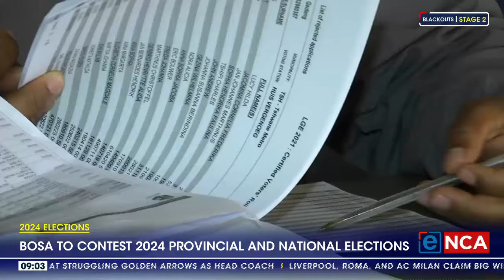2024 Election | BOSA to contest 2024 provincial and national elections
Friday is the final day for parties wanting to contest the May elections to submit their lists of candidates to the Independent Electoral Commission. This is to allow the IEC to ensure the lists comply with legislation.